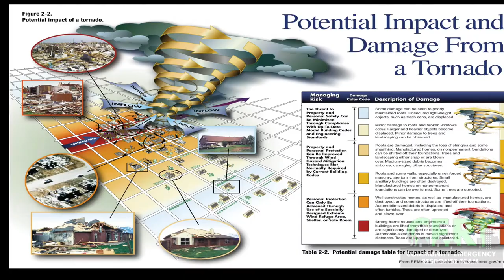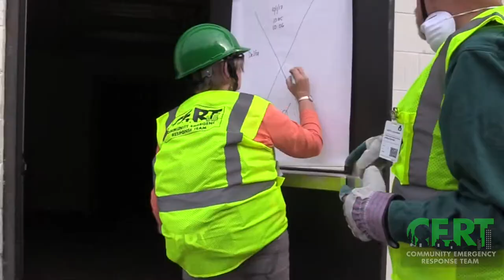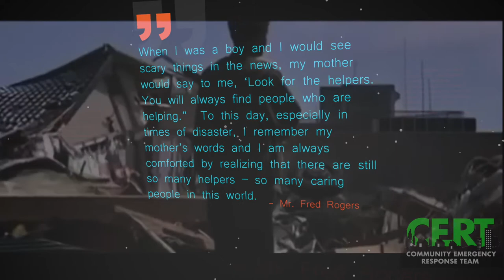Accessible CERT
Community Emergency Response Team (CERT) is accessible to everyone. CERT educates volunteers about disaster preparedness for the hazards that may impact their area and trains them in basic disaster response skills, such as fire safety, light search and rescue, team organization, and disaster medical operations.